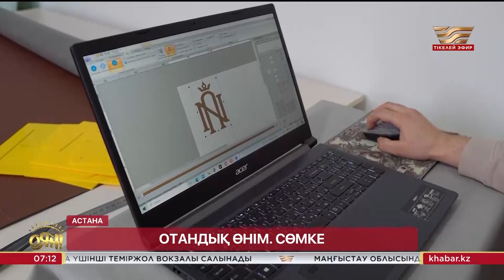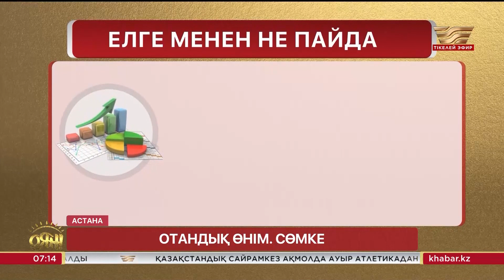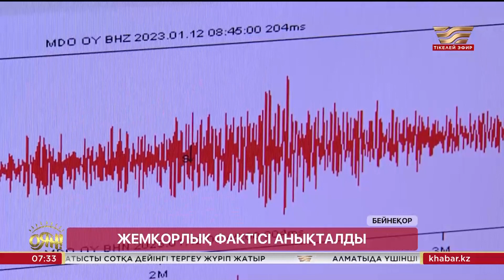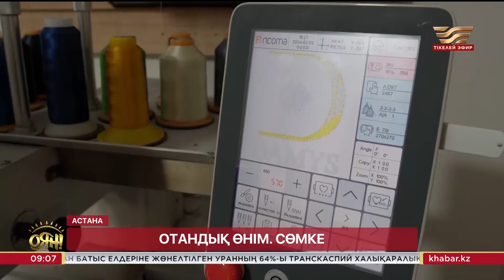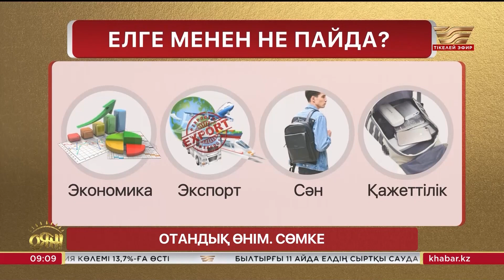Ойынқұмарлықтың алдын алу, бармен мамандығының қызығы мен шыжығы, Синтез театры | Толық нұсқа